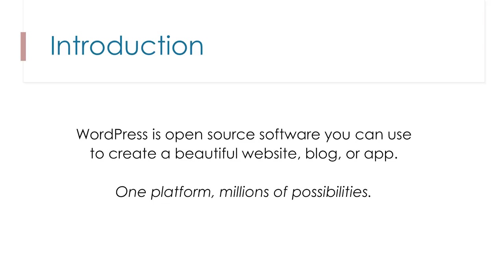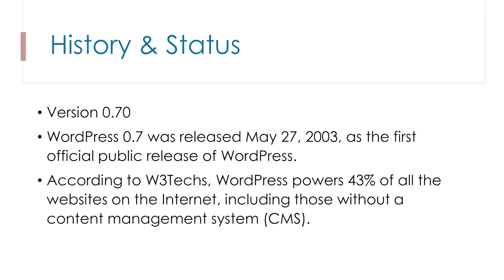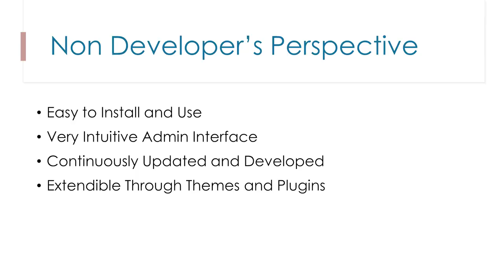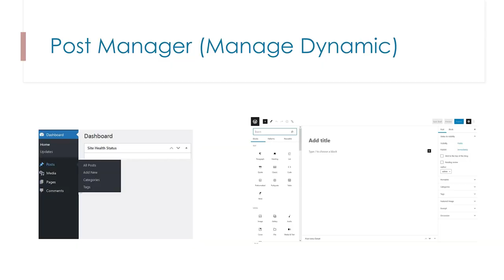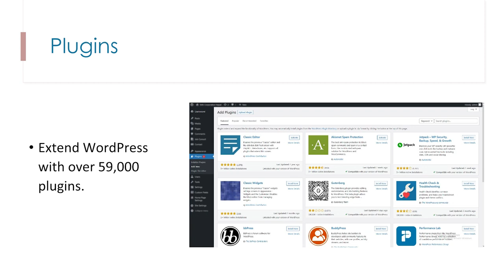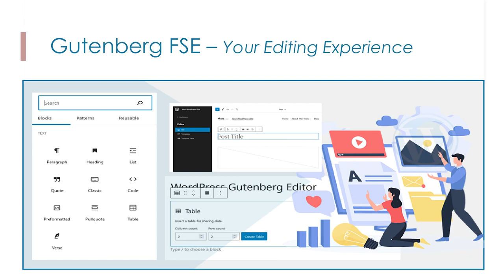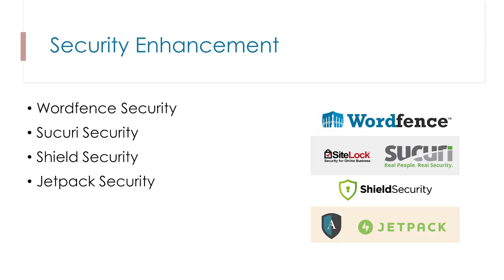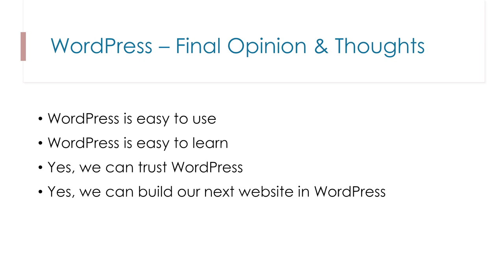Laxman Bhattarai: Your Next Website in WordPress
WordPress is a very popular CMS for Websites because of so many features and benefits. His session will be covering the below topics.

WordPress History and status

Why WordPress for Developers and Non-Developer

WordPress Key Features and Backend Overview

Website Enhancement and Optimization